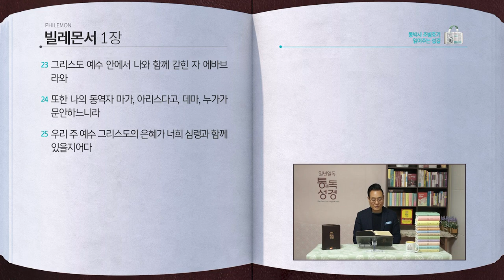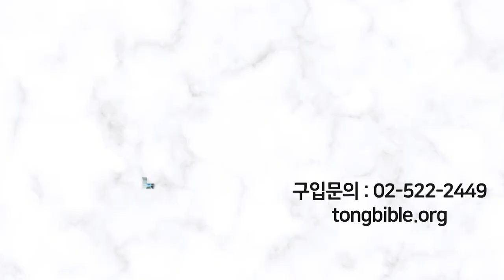[347일] 몬1장 | 통박사 조병호와 함께 읽는 성경통독